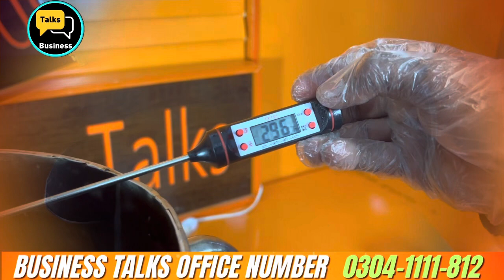How to Start a Lolly Pop Business at Home in Pakistan in 2024 | Ultimate Home-Based Beginners Guide!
Launch your home-based lollipop business in Pakistan in 2024 with this ultimate beginner's guide. Discover the secrets to creating delicious, eye-catching lollipops from the comfort of your home. Learn the basics of candy-making, local market analysis, sourcing quality ingredients, cost-effective packaging solutions, and effective marketing strategies tailored for Pakistani consumers. Get insights into adhering to food safety regulations, setting competitive prices, and building a loyal customer base. This guide is perfect for aspiring entrepreneurs looking to tap into the lucrative confectionery market with minimal investment.

Ingredients:

2 cups granulated sugar
2/3 cup light corn syrup
3/4 cup water
1-2 teaspoons flavoring extract (such as vanilla, strawberry, raspberry, lemon, or any other flavor you like)
Lollipop sticks
Candy thermometer
Instructions:

Prepare Your Equipment: Line a baking sheet with parchment paper or a silicone baking mat. Place the lollipop sticks on the prepared sheet, leaving enough space between them for the lollipops to spread.

Combine Ingredients: In a medium saucepan, combine the sugar, corn syrup, and water. Heat over medium heat, stirring occasionally, until the sugar dissolves.

Boil the Mixture: Once the sugar has dissolved, insert a candy thermometer into the saucepan and increase the heat to high. Boil the mixture, without stirring, until it reaches the hard-crack stage (around 300°F or 150°C). This will take about 10-15 minutes.

Add Flavoring and Coloring: Remove the saucepan from the heat and let it cool slightly. Stir in the flavoring extract and food coloring, if using. Be careful, as the mixture will be very hot.

Pour into Molds: Carefully pour the hot syrup into the prepared molds. If you don't have lollipop molds, you can pour the syrup into circles on the prepared baking sheet. Place a lollipop stick in the center of each circle and swirl the syrup around it to coat the stick.

Let the Lollipops Cool: Let the lollipops cool and harden at room temperature for at least 30 minutes. Once they are completely cooled, they are ready to enjoy!

Tips for Starting a Lollipop Business

If you're interested in starting a lollipop business, here are some tips to help you get started:

Research the Market: Before you start making lollipops, research the market to see if there is demand for your product. Look for gaps in the market that you can fill with your unique flavors and designs.

Get the Necessary Permits: Depending on where you live, you may need to get a business license and permits to sell food products. Check with your local government to find out what you need to do to start your business legally.

Find Suppliers: Look for suppliers of sugar, corn syrup, flavoring extracts, and other ingredients you will need to make your lollipops. You may also need to find suppliers of packaging materials, such as bags or boxes, if you plan to sell your lollipops in stores or online.

Develop Your Brand: Think about the brand identity you want to create for your lollipop business. Consider things like your logo, packaging, and marketing materials. You want to create a brand that will stand out and appeal to your target market.

Set Prices: Determine how much you will charge for your lollipops. Consider the cost of ingredients, packaging, and labor when setting your prices. You may also want to look at what your competitors are charging to make sure your prices are competitive.

Market Your Lollipops: Once you have your lollipops ready to sell, it's time to start marketing them. Use social media, a website, and other online platforms to promote your products. You may also want to consider doing events or selling your lollipops at local markets or fairs to reach a wider audience.

Test and Refine Your Recipes: Before you start selling your lollipops, make sure you have perfected your recipes. You want to make sure your lollipops taste great and have a consistent quality every time.

Remember that starting a business takes time, effort, and dedication. Be prepared to put in the work to make your lollipop business a success. Good luck!